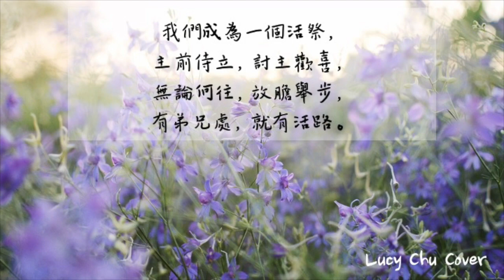遇見你們 | 補充本詩歌751 | 遇見耶穌，我才相信，有一種愛果真沒有條件；愛使祂來救我並住我心，背負我的軟弱，醫治甘甜。| Hymn | Lucy Chu Cover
1

遇見耶穌，我纔相信，
有一種愛果真沒有條件；
愛使祂來救我並住我心，
背負我的軟弱，醫治甘甜。
遇見你們，我纔知道，
我的產業竟是如此豐盛；
弟兄姊妹如同雲彩圍繞，
我真滿足活在幸福之中。
祂的愛情不會毀損，
祂的信實從不短缺，
生命供應全備、常新，
帶我與祂身體聯結；
為祂我願撇下世界，
因我有更榮耀基業；
主已應許我得生命，
換來百倍，就在今生。
2
奔跑路上，主恩豐滿，
應時、多方，你們供應無限；
你們愛主，常激勵我向前，
也用這愛愛我，何其深遠；
軟弱，陪我同哭主前；
失敗，也要跌在你們中間。
走過日子，我心只有感恩，
我的成長、喜悅都在你們。
我心讚美，為著你們；
弟兄姊妹最愛最親。
我靈、我魂、我整個人，
樂意全然信託你們；
我們成為一個活祭，
主前侍立，討主歡喜，
無論何往，放膽舉步，
有弟兄處，就有活路。